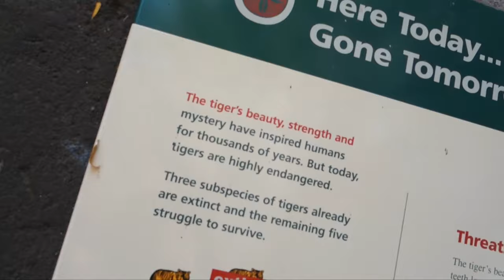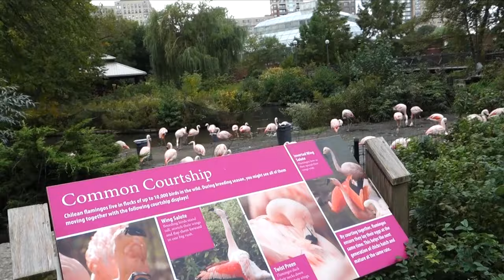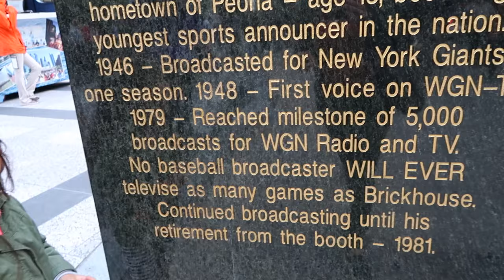BEING A TOURIST IN CHICAGO! (10.7.16 - DAY 1022) THATSBETSYV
Exploring Chicago and all it has to offer! We drove a log way for breakfast, stopped by the Lincoln Park Zoo, rode on the Navy Pier ferris wheel and ended the night at a delicious restaurant!

1- What's my name? Betsy!

2- Kids: Ziana Eliz and Gunner Patrick

3- Man in video? My boyfriend aka Boytoy

4- Where do we live? NYC

5- How old am I? Forever 21, I don't age ever since I found the fountain of youth

6- What camera do I use? Canon G7X Mark 2